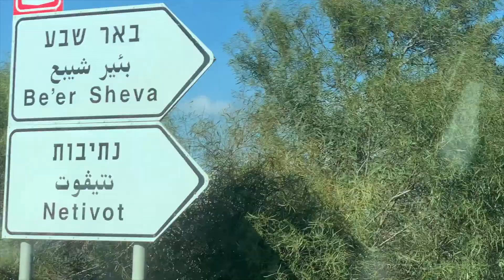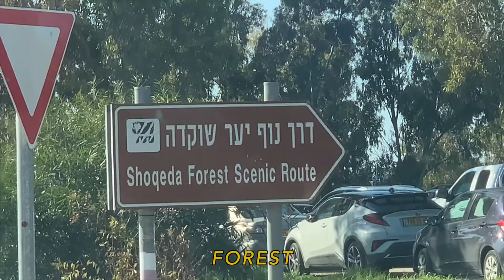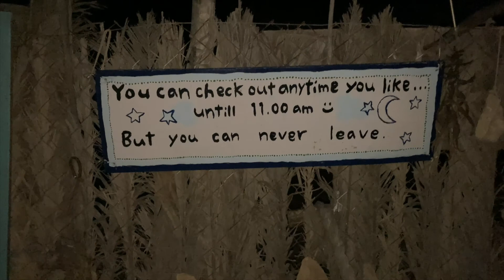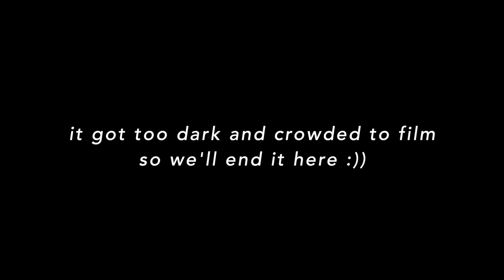Weekend Away in the South of Israel [day 1]: anemone fields, desert sunset, desert hut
Hello!
My best friend and I took a trip to the south of Israel. This is installment one of the series :))
- Meg